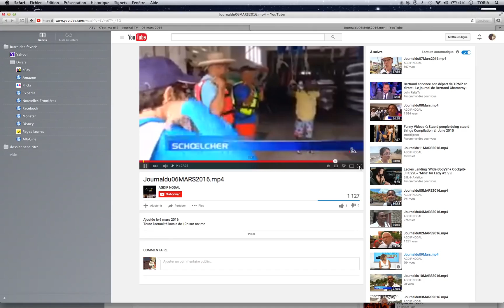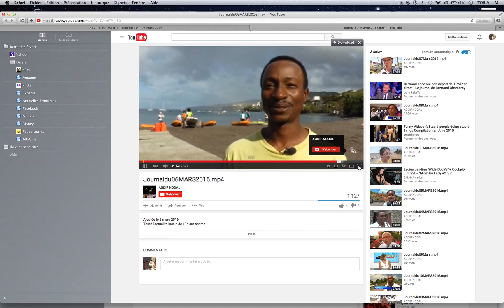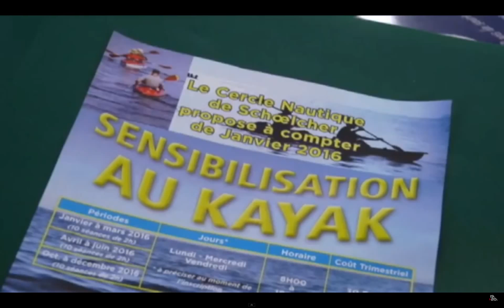Kayak Anse Madame Dranreb Eénner 06/03/16 ATV JT